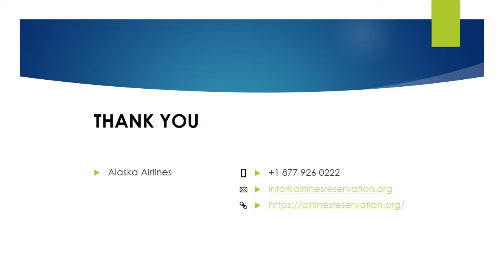Detroit at its best with your best Alaska Airlines Reservations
Fly to Detroit and experience an amazing vacation that is sure to give a time filled with amazing memories. To add more fun to it you can add Alaska Airlines Reservations to your trip.